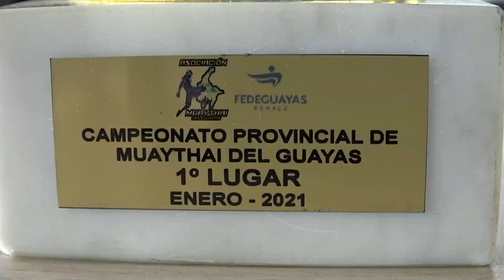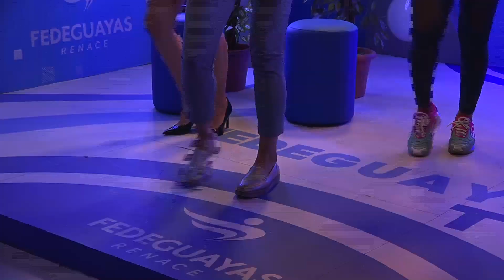Programa # 45 Fedeguayas tv 5ta Temporada